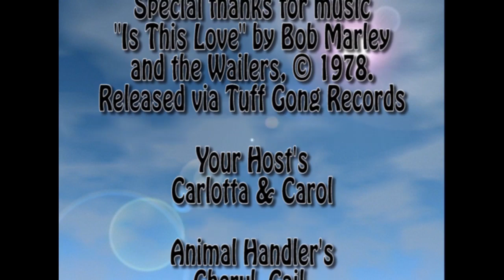For The Love Of Animals - February 2017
Adoption show for dogs and cats. Humane Haven Animal Shelter (HHAS) is a registered not-for-profit, tax-exempt 501(c)3 organization.  As a state licensed humane society, it has dedicated itself to the preservation and protection of the pets of our communities.  HHAS serves as the voice for these animals and fosters the placement of homeless pets in compatible, loving homes while also providing the community with pet care awareness and education.